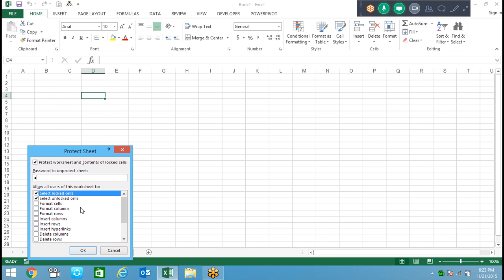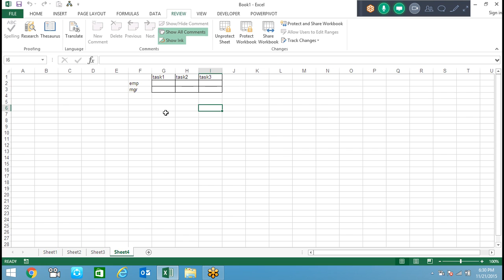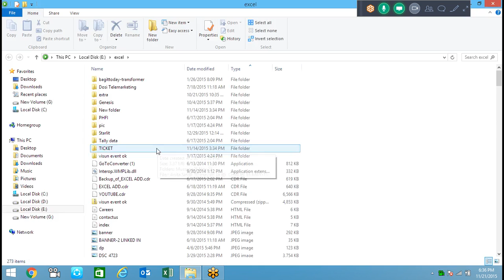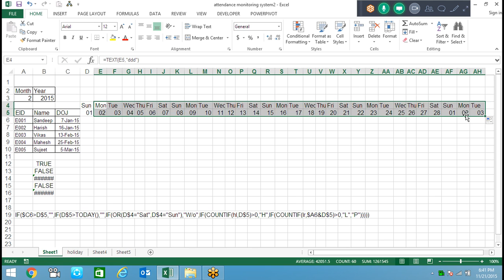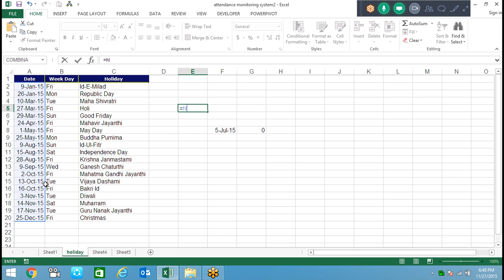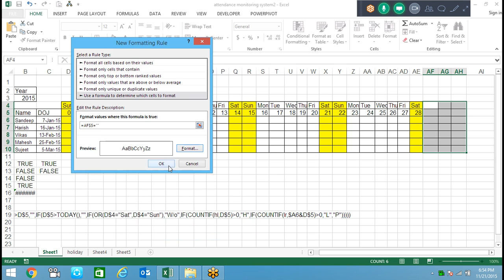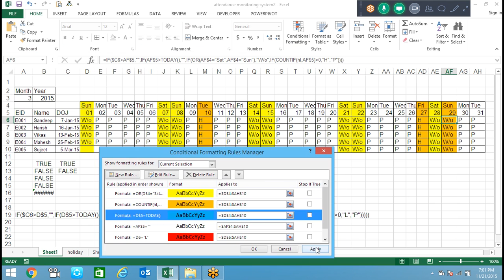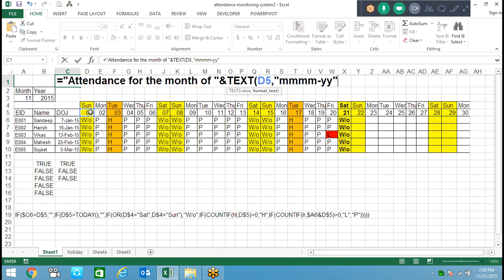Protection and Attendance Monitoring Project Microsoft Excel Training